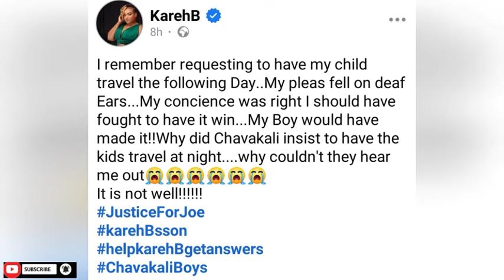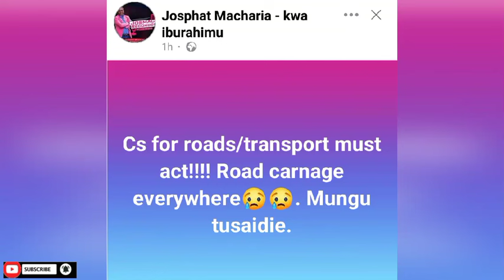SO SAD😩 KÎEHA KÎNENE 😭BÛRÛRI WOTHE GÛTIGWO NA MAITHORI SEE WHAT'S HAPPENED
breaking news Kenya today
latest news Kenya